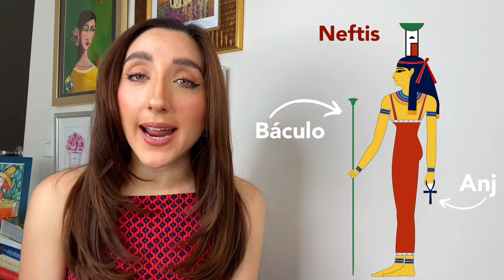No parece pero ESTO es el TOCADO de la diosa NEFTIS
Extracto de video "La Eneada: Nueve dioses del antiguo Egipto y su iconografía" puedes verlo completo

Neftis es hermana de la diosa Isis y del dios Osiris.
Ella fue quien estuvo al lado de su hermana, Isis, al buscar las piezas del cuerpo de Osiris...
La historia interesantísima de su mito, que es el más importante del Antiguo Egipto, puedes verlo

Con esta información, cuando observes el arte egipcio ya sea a través de internet, alguna lectura o una visita a museos donde encuentres arte del Antiguo Egipto, podrás distinguir a la diosa NEFTIS.